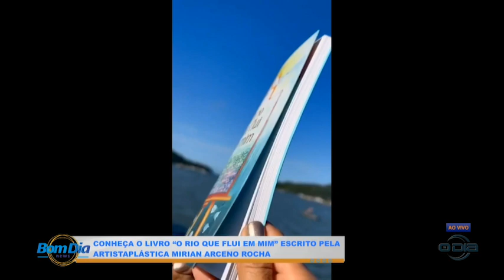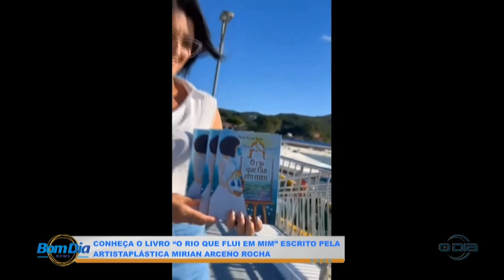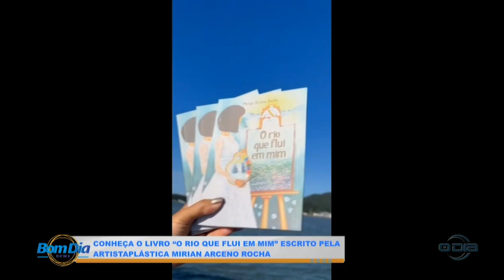Artista plástica Mirian Rocha lança livro “O rio que flui em mim” 21 10 2024